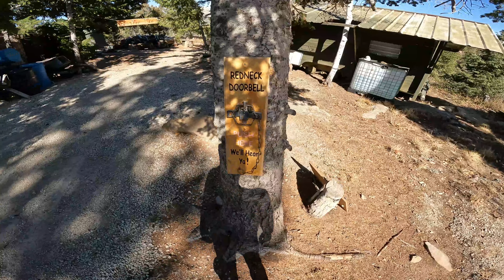Our Property Adventure